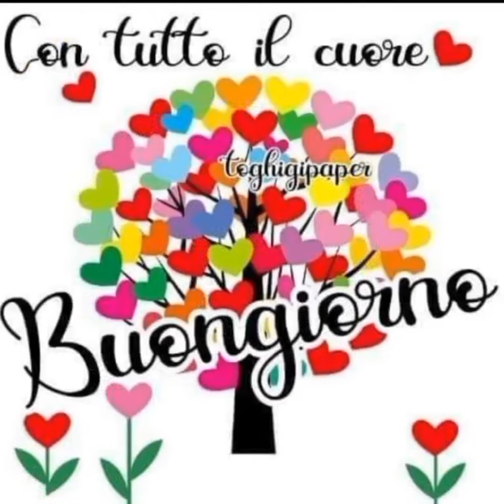La vita è un viaggio Le fermate migliori sono.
BUONGIORNO ❤️ 😎🎩 .

“La  vita è un viaggio.
Le fermate migliori
sono le persone speciali.”